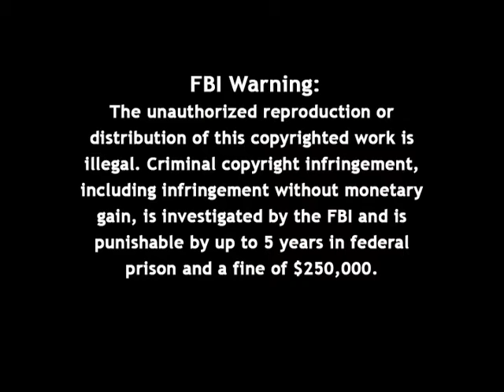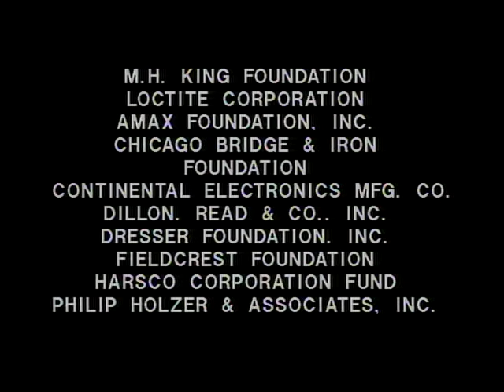Firing Line with William F. Buckley Jr.: Why Is Jazz Neglected?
Episode S0443, Recorded on December 9, 1980

Guests: Billy Taylor, Dick Wellstood